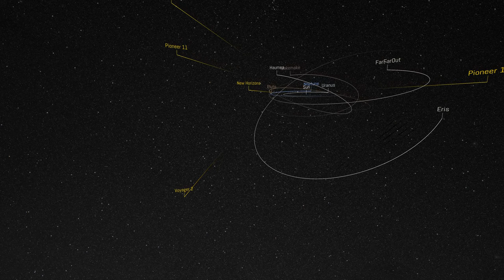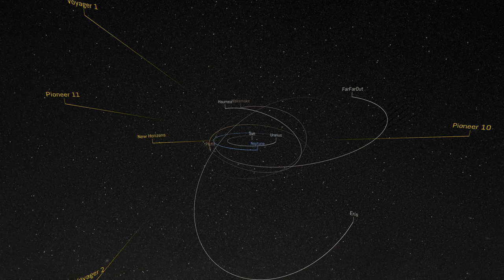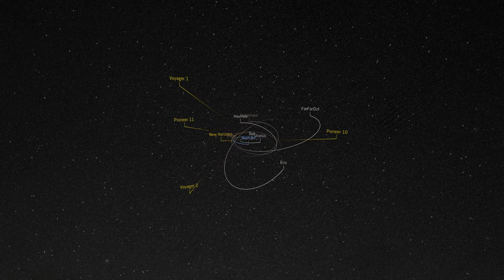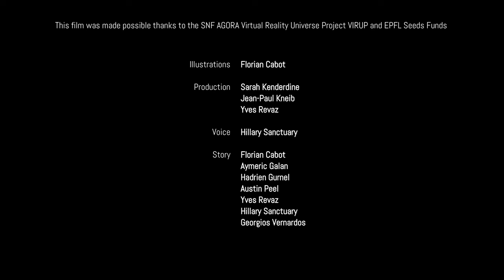Археологія світла крізь простір і час: Подорож до початків Всесвіту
Підтримати проєкт: карта Приватбанку 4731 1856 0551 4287
(окремі рівні підтримки україномовного контенту)

Разом з фахівцями зі Швейцарського університету EPFL ми здійснимо подорож на край Всесвіту — і одночасно у минуле. Ми зануримося в ті часи, коли він тільки зароджувався, коли з'являлися перші частинки, а згодом — зорі, планети та галактики. Ми по-справжньому зазирнемо в археологію світла.